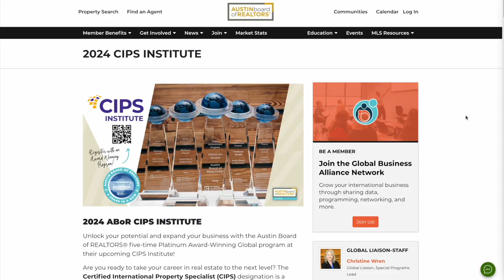CIPS Courses Start March 7!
Not sure why you should earn your Certified International Property Specialist (CIPS) designation in 2024? No worries–watch the video below and hear why you won't want to miss this opportunity from these CIPS designees!
Don't wait–courses start March 7!